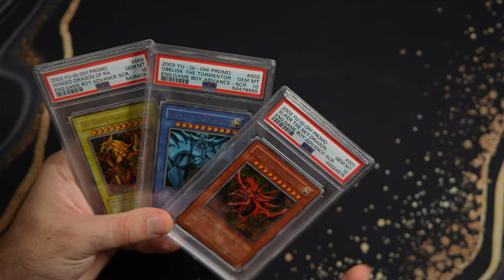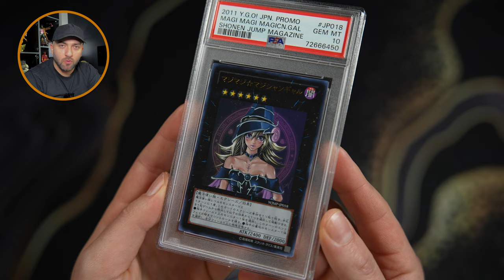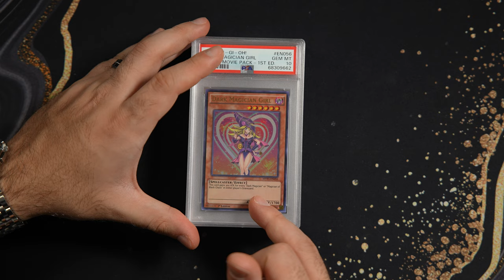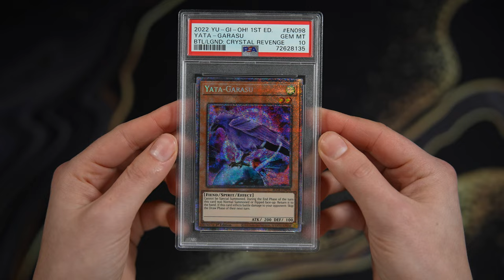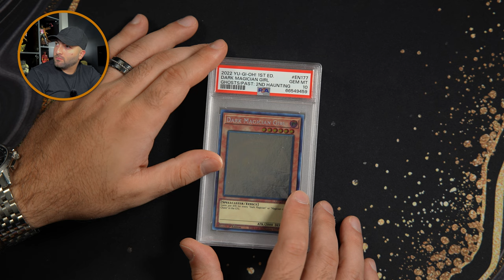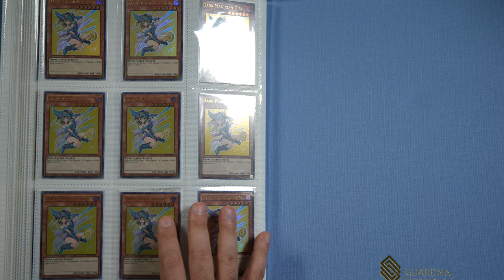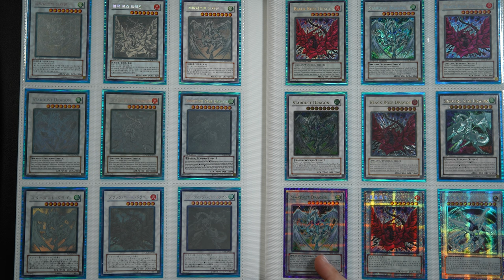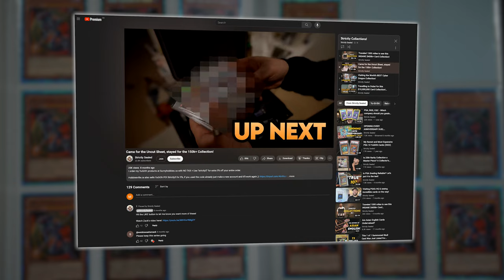A Viewer Came Over with an Insane $75,000 Collection!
Sleeves I use: Strictlysealed.com/arcane
Binders I use: Strictlysealed.com/binder

eBay Store
Sealed Protectors
Black PSA Storage Case
Screwdown protectors